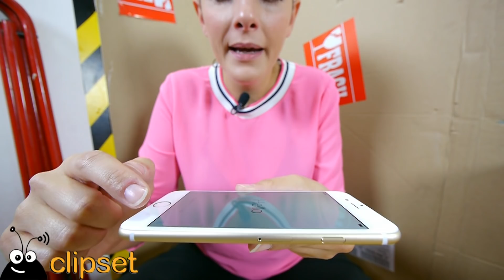Apple iPhone 6 unboxing en español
descubrimos qué viene en la caja del iPhone 6, además por supuesto del iPhone 6. Ninguna novedad ni sorpresa más allá del nuevo tamaño de pantalla y diseño más redondeado